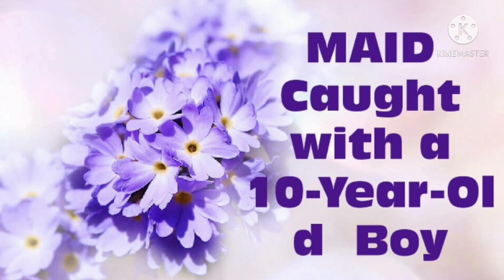House maid caught akarara nemwana ane makore 10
House MAID caught in Act with a 10 Year Old b@y